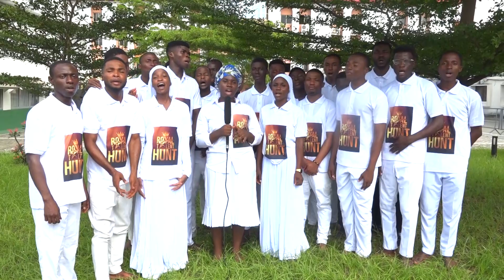DM Felicitation 6